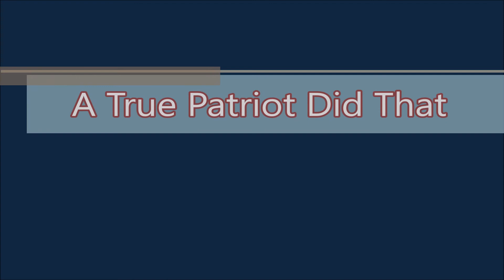USA Flag In Wyoming